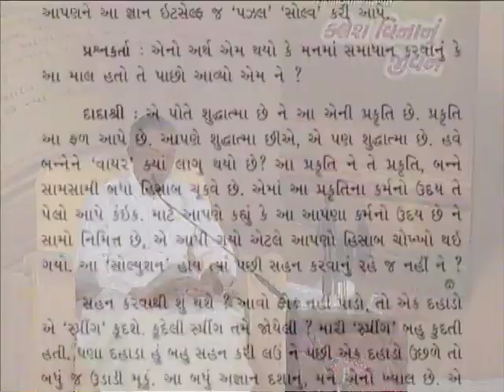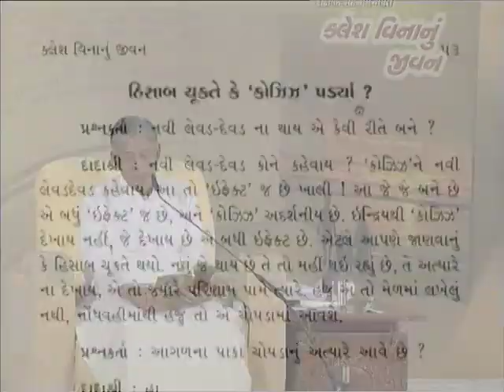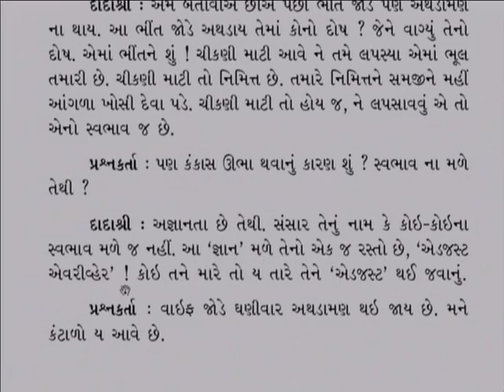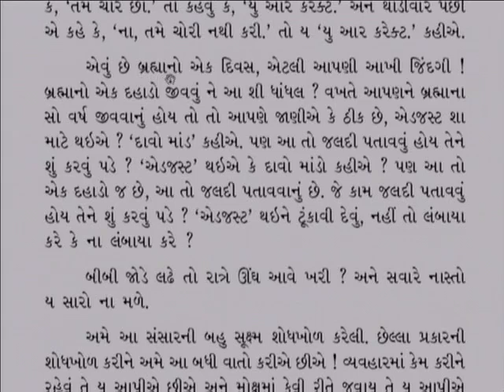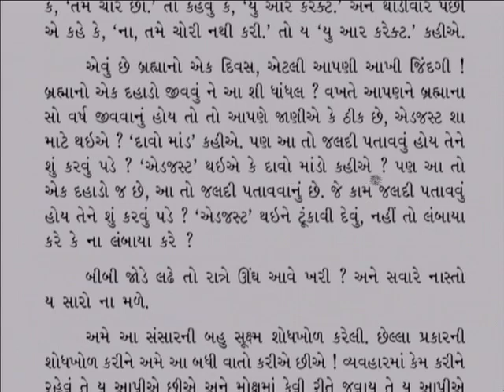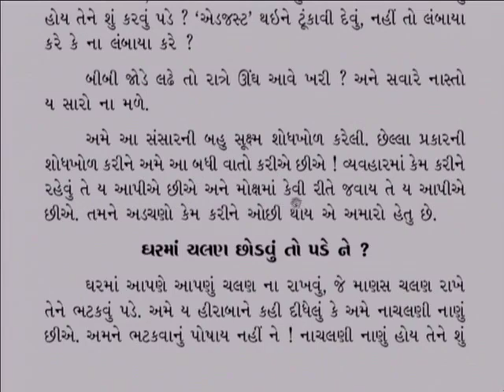Klesh Vinan Jivan Part-17 | Page 51- 56 | Settle within instead of tolerance | Pujyahree Deepakbhai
In this video Pujyashree Deepakbhai explains, there is no need to tolerate rather one must bring settlement within. Ignorance leads to all puzzles, confusion and suffocation in life. Knowledge of Self helps to solve these with right understanding. What we encounter in life is an effect of our own causes. Like occurrence of conflict is an effect but we do not want to get into any conflicts is our determination part. On taking adjustment in place of dislike increases the strength of Soul.

પ્રસ્તુત વિડિયોમાં પૂજ્યશ્રી દીપકભાઈ સમજાવે છે કે સહન નથી કરવાનું સમાધાન લાવવાનું છે. અજ્ઞાન પઝલ ઉભું કરી આપે છે જ્ઞાન પઝલ સોલ્વ કરી આપે છે. કોઝિઝ કર્યા છે એની ઈફેક્ટ આવે છે. અથડામણ થઈ જાય છે એ વ્યવસ્થિત, નથી કરવી એ નિશ્ચય. નથી ફાવતુંને ત્યાં એડજસ્ટ થયાં તો આત્મશક્તિ વધે છે.